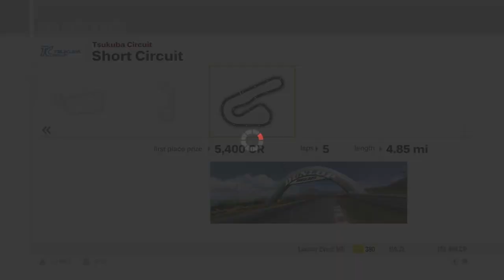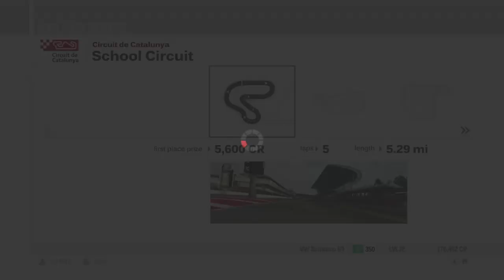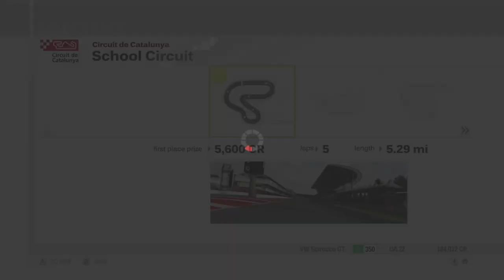Forza Motorsport 3 Playthrough - Mitsubishi Owners Meeting, V-Dub Club - Episode 14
Chapters:
00:00 - Intro
00:52 - Mitsubishi Owners Meeting - Twin Ring Motegi
05:39 - Mitsubishi Owners Meeting - Ladera Test Track
10:07 - Mitsubishi Owners Meeting - Maple Valley
15:13 - Mitsubishi Owners Meeting - Tsukuba Circuit
20:08 - V-Dub Club - Circuit de Catalunya
25:08 - V-Dub Club - Ladera Test Track
29:25 - V-Dub Club - Iberian International Circuit
34:02 - V-Dub Club - Twin Ring Motegi